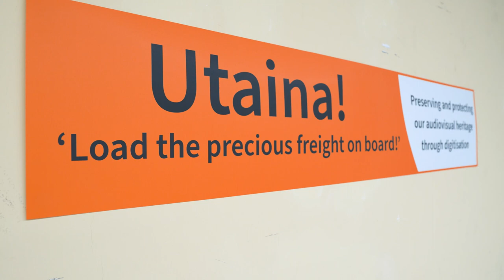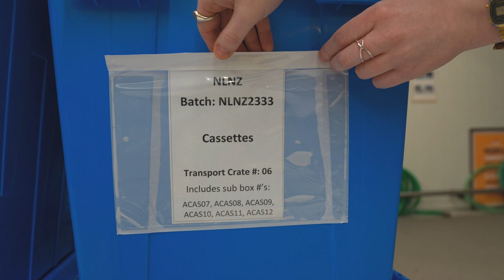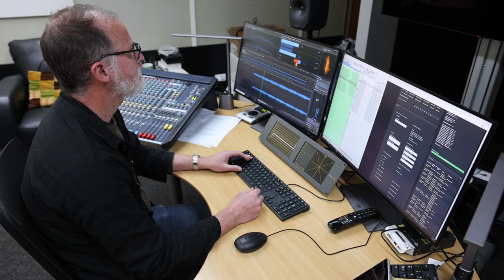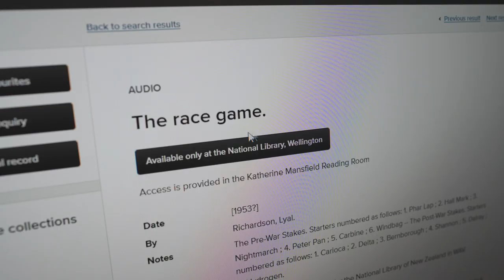How the Utaina project is preserving our audiovisual history